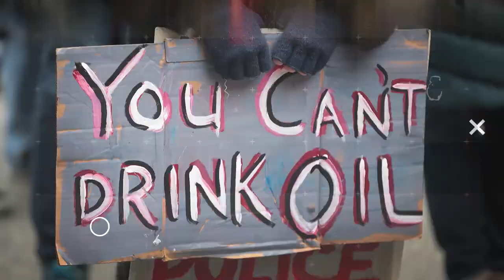Marjorie Taylor Greene LOSES IT Over Shooting Theory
Republican Rep. Marjorie Taylor Greene blames accidentally shot space lasers for California wildfires. John Iadarola and Brett Erlich break it down on The Damage Report.

"In November 2018, California was hit with the worst wildfire in the state’s history. At the time, future Rep. Marjorie Taylor Greene (R-GA) wrote a bizarre Facebook post that echoed QAnon conspiracy theorists and falsely claimed that the real and hidden culprit behind the disaster was a laser from space triggered by some nefarious group of people.

Greene’s post, which hasn’t previously been reported, is just the latest example to be unearthed of her embracing conspiracy theories about tragedies during her time as a right-wing commentator. In addition to being a QAnon supporter, Greene has pushed conspiracy theories about 9/11, the Parkland and Sandy Hook school shootings, the Las Vegas shooting, and the murder of Democratic staffer Seth Rich, among others."